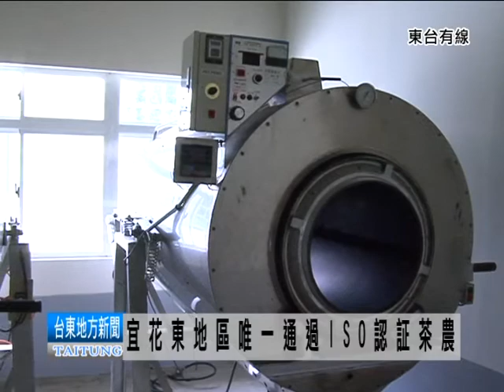110901宜花東地區唯一通過iso認証茶農.mpg